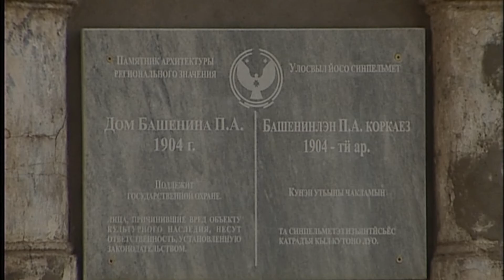Дом Башенина в Сарапуле